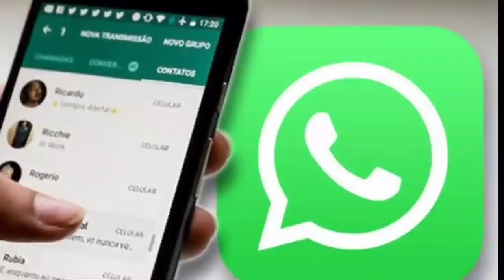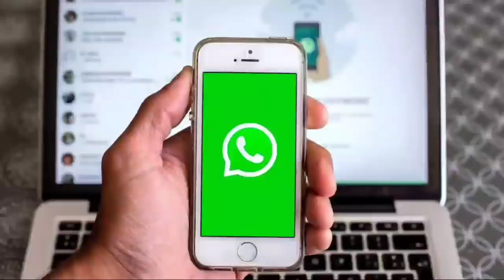world news with rahi hijazi | afghanistan news | saudi arabia | afghanistan vs scotland | hindi news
About the video:

Mera nam RAHI HIJAZI hai Aur mai india se talluq rakhta hun, digar social media platforms per maujud hamare account:

afghanistan news
afghanistan ki news
afghanistan ki taaja khabar
afghanistan ki khabren
afghanistan ki khabar
afghanistan ki khabar aaj ki
afghanistan news hindi
अफगानिस्तान की खबर आज की
افغانستان کی تازہ خبریں